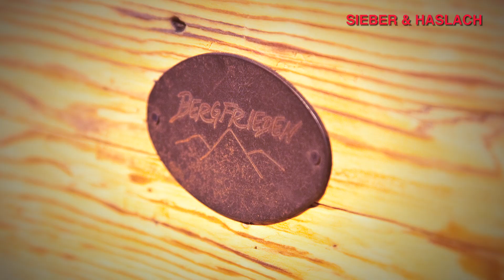Sieber und Haslach (English Version)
Wood -- for thousands of years one of the most valuable materials on earth.Precision machinery prepares selected timber of the highest quality for a journey that will ends with products of exceptional quality. Traditional production by master craftsmen and an elaborate finishing process - a symbiosis of uniqueness and exclusivity. Premer country house floor boards, natural flooring for comfortable living at the highest level.

Talk to our experts and choose from a wide variety of wood types and various finishes to create your personal flooring solution. With a length up to 12 meters and a width of up to 50 centimeters, our flooring is often combined with stylish matching doors and stairs.

We complete your exclusive inteior ambience perfectly with our Bergfrieden furniture, handmade upholstery and the finest of tables.

Natural floors, delightful ambience - We add value to interiors .